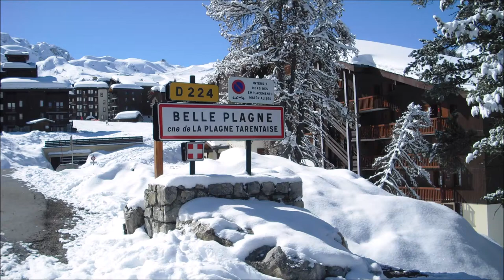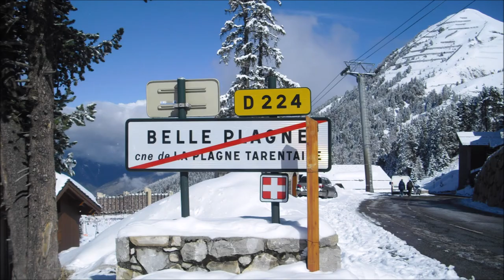BELLE PLAGNE PLAGNE BELLECOTE 2019 DR T